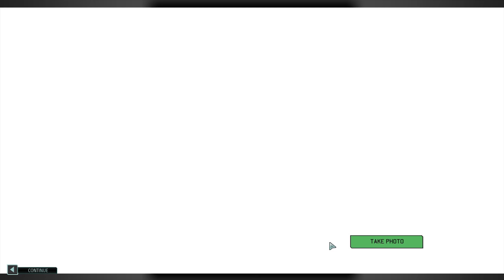XCOM 2 WAR OF THE CHOSEN PART 11 - ADVENT RETALIATES!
The team rushes to stop Advent from destroying one of our resistance havens... will it be enough?

Game Information:
Title ► XCOM 2 - War of the Chosen
Dev  ► Firaxis | 2K